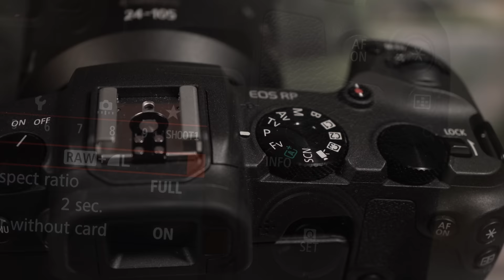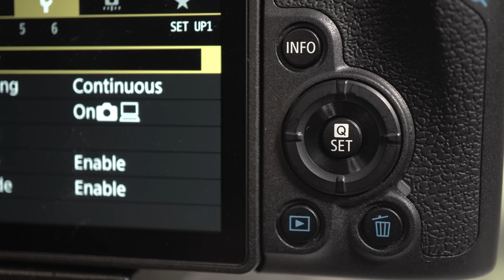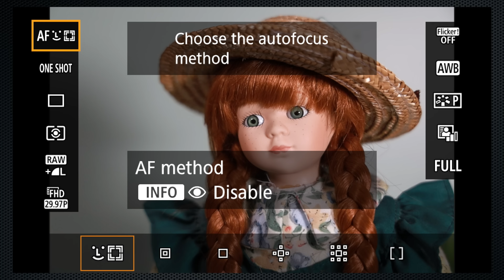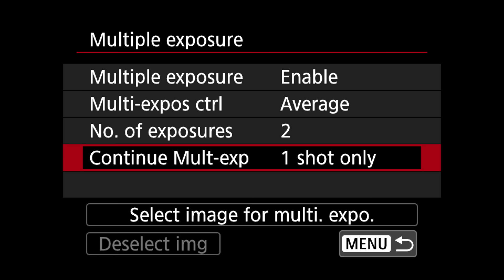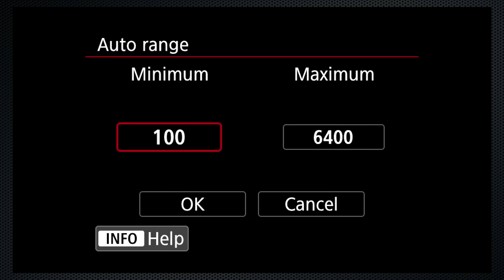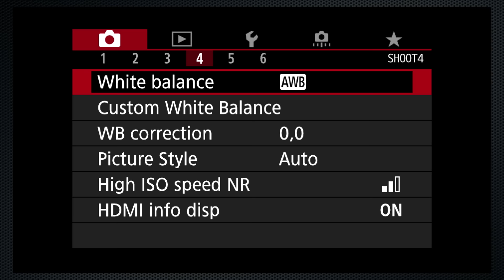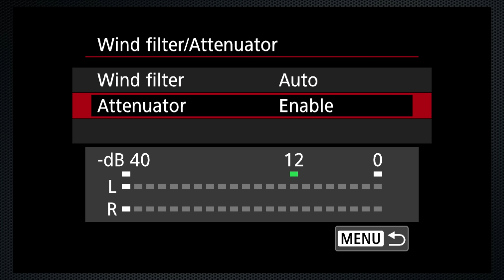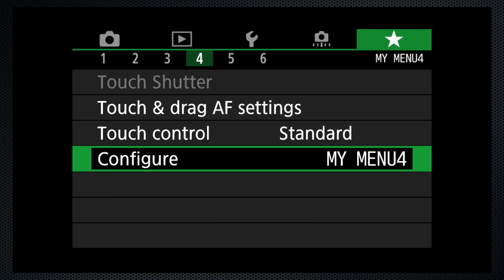Canon EOS RP review - detailed, hands-on, not sponsored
This detailed and hands-on review of the Canon EOS RP covers everything you need to know with demonstrations and samples.
Note: The camera was on loan, there was a spot on the sensor.

0:00 Intro
0:31 Sample photos
1:08 Ergonomics, keys and buttons
2:15 New Mode: Fv
5:15 R mount 24-105
6:52 Menu setup
7:44.Focus
10:45 White balance and colour profiles
13:06 Exposure modes
17:56 Drive modes, burst
18:38 Wifi and bluetooth, app
19:28 Video
25:24 Playback
26:13 Menu
28:07 Conclusion

Canon EOS RP

I am not sponsored or compensated by any manufacturer, I have not accepted payment to review this or any product. Even if a product was provided at no cost to me, I don’t allow the provider to review the script or video prior to posting.